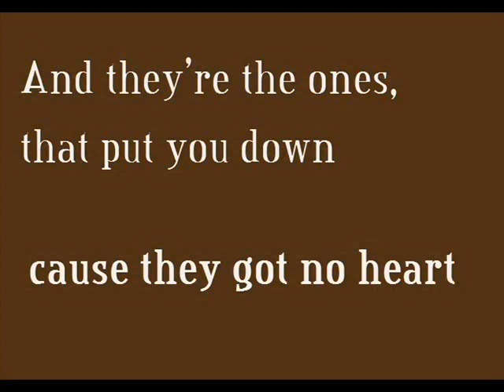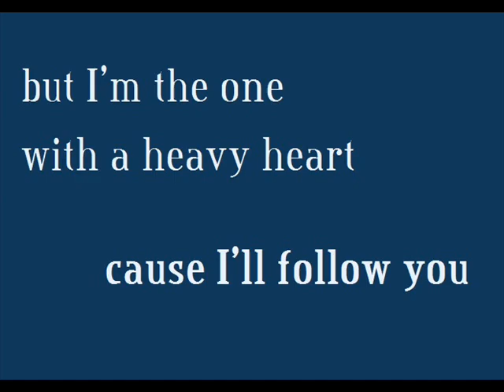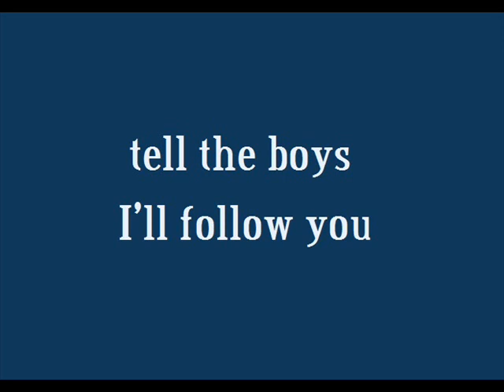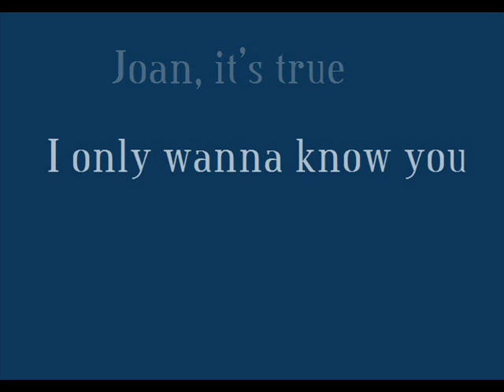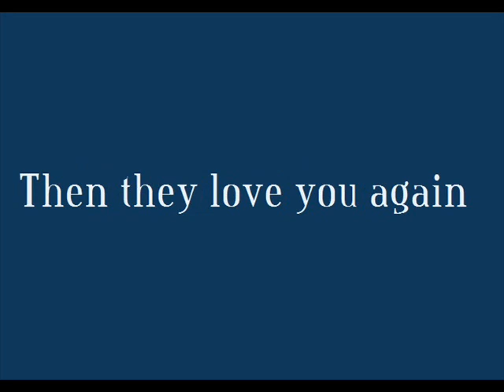Arcade Fire - Joan Of Arc (lyrics)